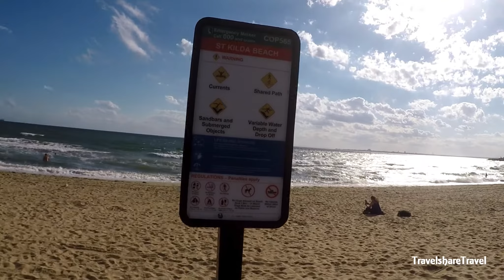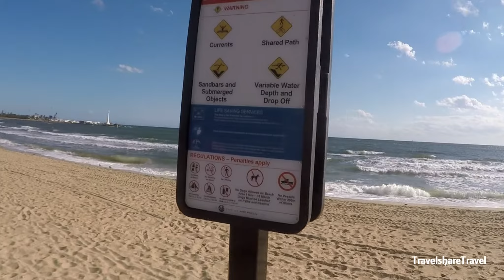St Kilda Beach Melbourne Australia - St Kilda Pier Melbourne - St Kilda Marina Lighthouse Australia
St Kilda Beach is a beach located in St Kilda, Port Phillip, Victoria, Australia, 6 kilometres (3.7 mi) south from the Melbourne city centre. It is Melbourne's most famous beach. The beach is a sandy beach about 700 metres (2,300 ft) long between St Kilda Marina and St Kilda Harbour along Jacka Boulevard and St Kilda Esplanade. It is located at the North-East corner of Port Phillip and is protected from ocean swell, though still affected by strong westerly winds. The St Kilda Sea Baths (you can see the building to the left at 07:55) are located at the beach with restaurants, bars, gymnasium, sea water pool, cafes, bike, kite and stand up paddle boarding. Just a great bayside lifestyle.

The St Kilda Pier is another landmark. The pier is terminated by the St Kilda Pavilion (St Kilda Pier Kiosk), an eccentric Edwardian building [02:59] in the mould of English pier pavilions which is considered of high cultural importance to Melburnians. It was recently reconstructed and listed on the Victorian Heritage Register after burning down. The and Little Blue Restaurant. The pier has a long breakwater which shelters St Kilda Harbour and hosts a little penguin colony.

At St Kilda Beach you will also find the Luna Park Melbourne [17:06]. A historic Amusement Park that opened on 13 December 1912.

Besides swimming, sunbathing takes place on the beach as well as the grass area adjacent to it [10:24]. People also engage in other watersport activities, such as windsurfing, sailing, kitesurfing [06:06], rollerblading, beach volleyball, jetskiing and waterskiing. There is also a boardwalk, and another walking track along the beach and a bicycle track.
The St Kilda Marina Lighthouse can be seen at 18:01 in this video.

Melbourne Australia St Kilda Pier.
Melbourne St Kilda Marina Lighthouse Australia.
St Kilda Beach Pier Melbourne.
Marina Lighthouse St. Kilda.
Melbourne Luna Park St. Kilda.
Luna Park St Kilda Melbourne.
Australia St Kilda Beach.
Pier Melbourne St Kilda Pavilion
Melbourne Kilda Kiosk on the Pier.
St Kilda Kiosk at the St Kilda Pier Melbourne.